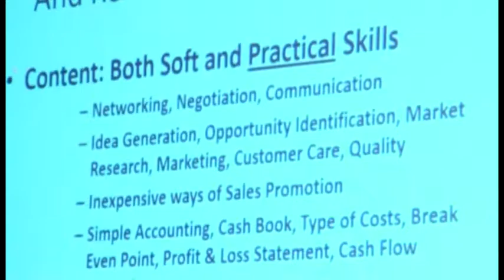Accelerate To Excel’L second conference of All India HP SC/ST Employees Welfare Association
Accelerate To Excel’L  second conference of All India HP SC/ST Employees Welfare Association : Panel discussion on SC/ST Entrepreneurship development  Part 4